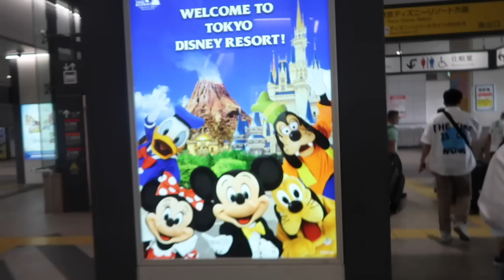"REUNITED WITH MY BROTHER KING!! 👬 (ALMOST COMPLETE FAMILY) ❤️✨ | Kimpoy Feliciano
"ALMOST COMPLETE FAMILY..." ❤️✨ (REUNITED WITH MY BROTHER KING) 👬 | Kimpoy Feliciano

WE'RE IN TOKYO DISNEYLAND!! 😍 This is so special dahil we used to see this sa mga photos na pinapadala ni daddy from Japan. Ngayon kasama na niya kami. Almost complete kasi yung bunso namin kapatid nasa New Zealand meron siyang work kaya hindi nakasama. Hopefully, in the future, makabalik kaming kumpleto dito dahil sobrang saya 🙌🏻 First part pa lang to! May second part pa. Pinutol ko kasi sobrang dami ko pala nakuhang clips! ENJOYYY!! 🤣🙌🏻